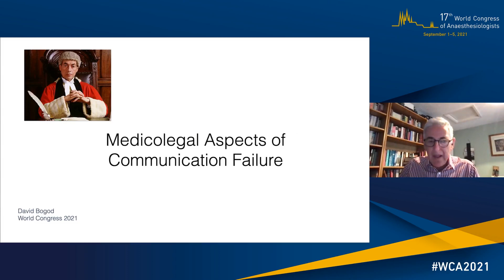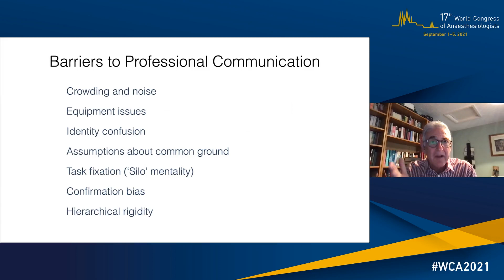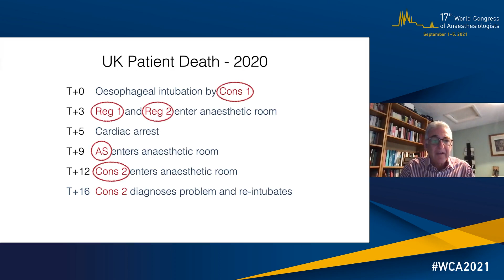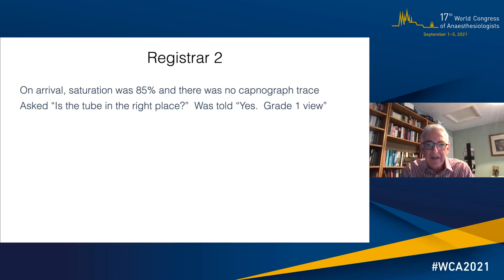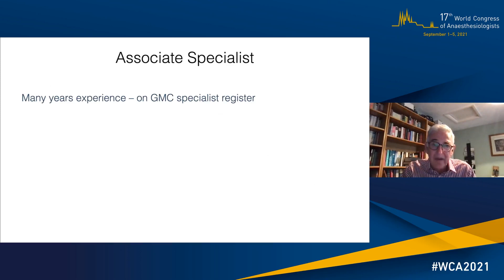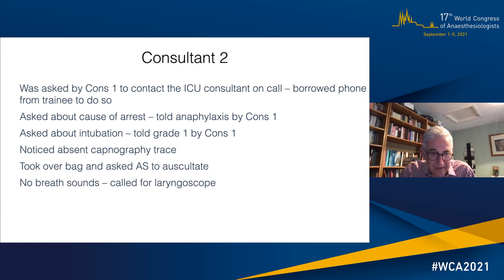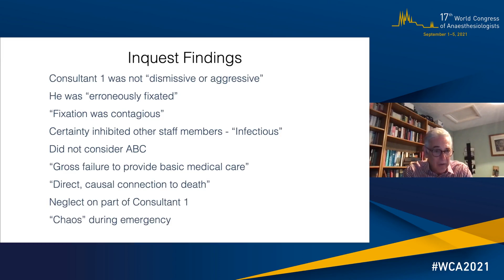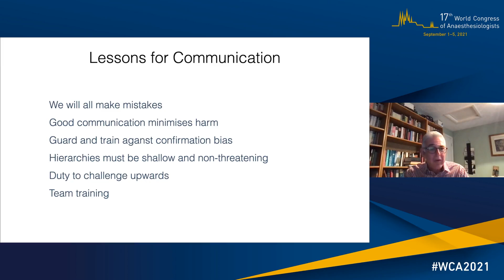Medico-legal Aspects of Communication Failure In The Theatre Team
Talk given at the 17th World Congress of Anaesthesiologists by Dr David Bogod, retired consultant anaesthetist.